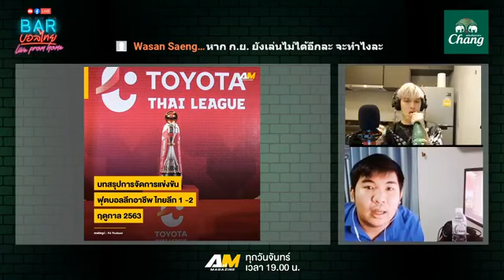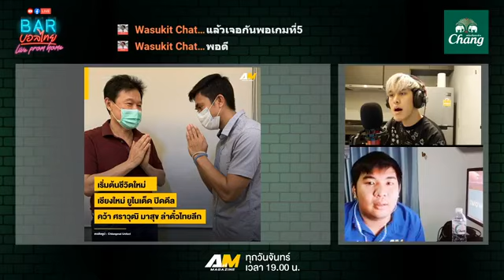กลับมาอัพเดทไทยลีก เตะปิด? เลื่อนไปกันยา? | BARบอลไทย Live From Home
BARบอลไทย Live From Home
Live ย้อนหลัง ผ่านทาง Facebook : Ari Magazine

กลับมาอัพเดทไทยลีก เตะปิด? เลื่อนไปกันยา?